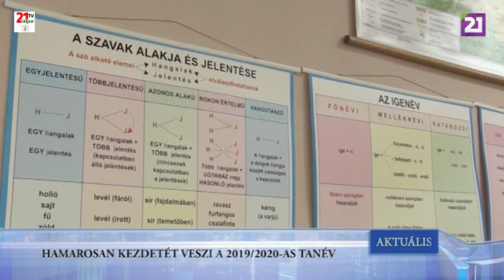TV21 UNGVÁR - AKTUÁLIS (2019.08.28.)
HAMAROSAN KEZDETÉT VESZI A 2019/2020-AS TANÉV